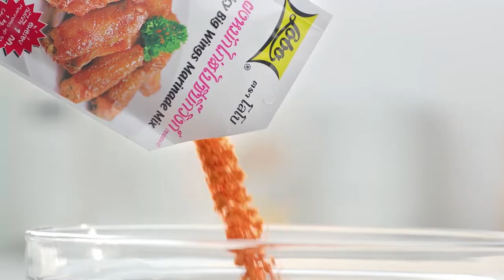เต็มปากเต็มคำจัดมาให้ดูเต็มตา เตรียมฮากันให้ลั่นหน้าโทรทัศน์ EP.42 [2/3]